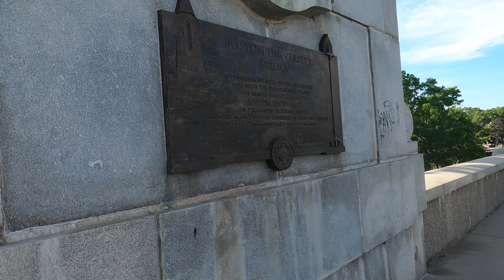4K Walk in Massachusetts - Harvard Bridge to Boston University Bridge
In this video, we will go on a walking trip from Harvard Bridge to Boston University Bridge. The walk begins at the left side of the Harvard Bridge and ends at the end of Boston University Bridge via Dr. Paul Dudley White Bike Path although we'll stray from the path halfway through to look at some sights.